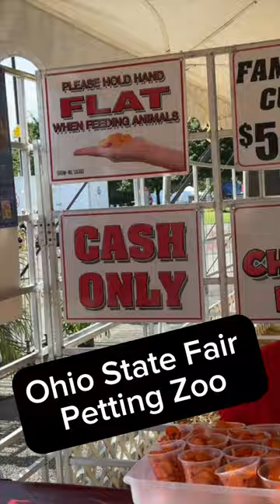The Ohio State Fair Petting Zoo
Just another little bit of the Ohio State Fair fun, the petting zoo!

The Ohio State Fair in Columbus has been around since 1850 and has so many different attractions, rides, games, and more.

The petting zoo features some of your typical farm animals as well as some exotic animals!